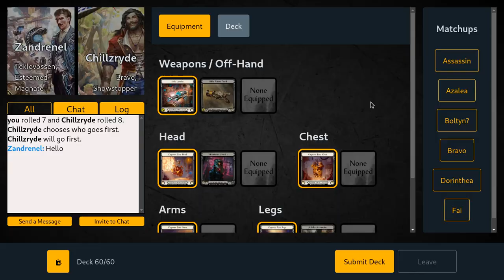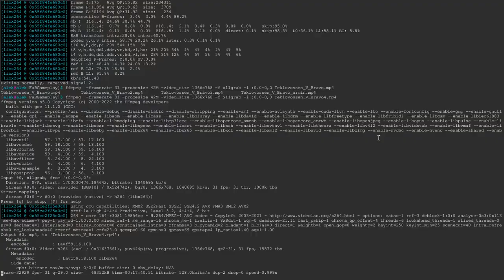Teklovossen V Bravo